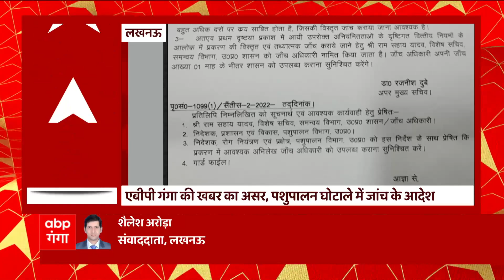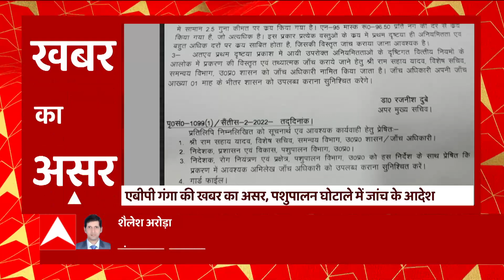Ramnagar: बाल-बाल बचे 4 शिक्षक, धनगढ़ी के बरसाती नाले में सवारी समेत बही थी कार..देखिए तस्वीरें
Ramnagar: बाल-बाल बचे 4 शिक्षक, धनगढ़ी के बरसाती नाले में सवारी समेत बही थी कार..रामनगर से सल्ट जा रहे थे कार सवार,...देखिए तस्वीरें